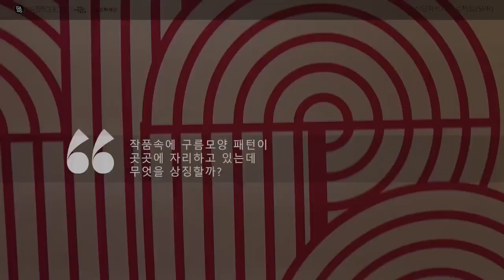비대면 전시의 A to Z!, SPP 두시삼십오분팀 전시핵심소개! SHORTS!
[2021 신당파트너프로젝트(SPP) ‘새로운 일상(The New normal)’]
두시삼십오분팀의 일상을 여는 전시핵심소개!

전시에 대한 모든 것 --- @sdarcade

Just What is it that makes today’s waves so different, so appealing?
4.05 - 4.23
두시삼십오분(최환성 @ta_niachoi , 계정권 @gaisonquon_ )

산업사회 격동하는 변화 속에서 새로운 여가문화가 발달한 것에 착안해, 팬데믹 시대에 새롭게 전개될 여가와 여행문화를 그래픽 디자인과 자수기술이 결합된 작품의 레이어를 통해 선보입니다.  인스타 프로필 링크를 통해 웹으로 확장된 공간에서 관람객은 자신의 일상을 나누고 축적해 볼 수 있습니다.